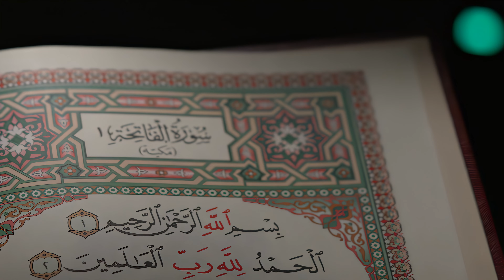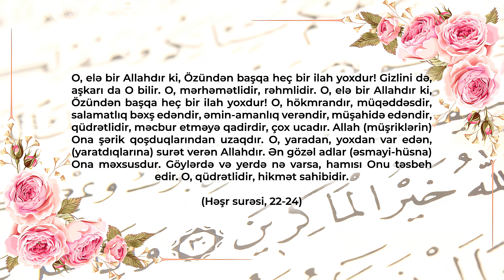Allahı Necə Tanıyarıq? I 4K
Allahın üstün gücünü yenə kainatdakı qüsursuz yaradılış bizə göstərir. Ancaq əslində Allah bizə Özünü insanlara doğrunu göstərən rəhbər olaraq endirdiyi Quranda tanıtmışdır. Quranda Allahın bütün üstün sifətləri; ağlı, elmi, şəfqəti, mərhəməti, ədaləti, hər yeri əhatə edən olduğu, hər şeyi eşidən və görən olduğu, göylərin, yerin və onların arasında tək sahibi, tək İlahı olduğu, mülkün tək hakimi olduğu xəbər verilmişdir.

O, elə bir Allahdır ki, Özündən başqa heç bir ilah yoxdur! O, hökmrandır, müqəddəsdir, salamatlıq bəxş edəndir, əmin-amanlıq verəndir, müşahidə edəndir, qüdrətlidir, məcbur etməyə qadirdir, çox ucadır. Allah (müşriklərin) Ona şərik qoşduqlarından uzaqdır. O, yaradan, yoxdan var edən, (yaratdıqlarına) surət verən Allahdır. Ən gözəl adlar (əsmayi-hüsna) Ona məxsusdur. Göylərdə və yerdə nə varsa, hamısı Onu təsbeh edir. O, qüdrətlidir, hikmət sahibidir. (Həşr surəsi, 23-24)